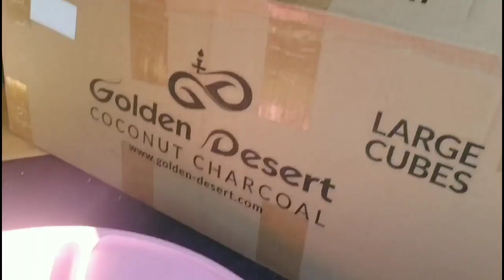Awesome Donation from Rocky MTN High Dispensary!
We received a wicked weed tray and giant bong as donation from the good people at Rocky Mountain High Dispensary! This will be a $10-$20 buy in item! How to win? Must attend Cpra's Holiday Punk Rock Benefit For Sue on Dec 14, 2019 at 3 Kings!